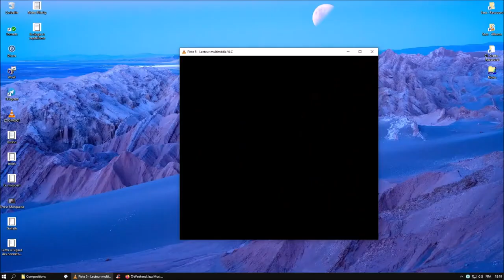LystreL - Untitled ~5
Album: Untitled [demo, exprimental] (2002)
Song: Untitled ~5